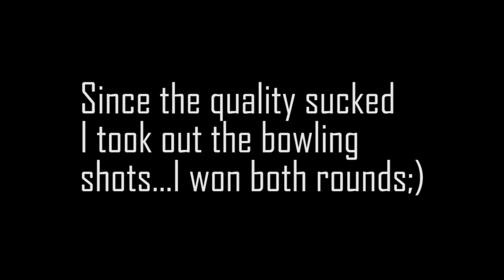Ruining the Vlog!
It's here!

Not yet..

►Music
(I Don't take ownership for the song being used)

Designer for Aged Reserve

►MY FRIENDS!!